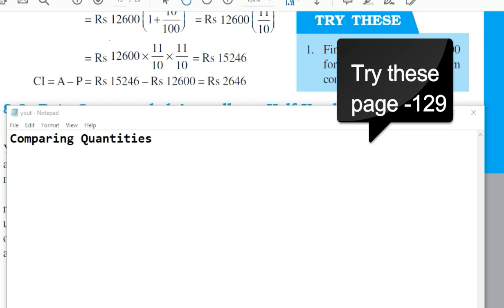Try these - page 129 - chapter 8 - Comparing Quantities - class 8 - maths - ncert